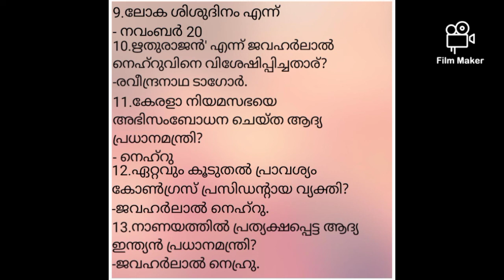ശിശുദിന ക്വിസ് in malayalam